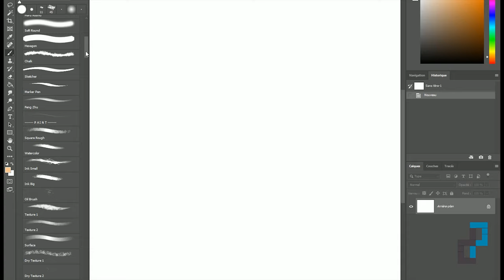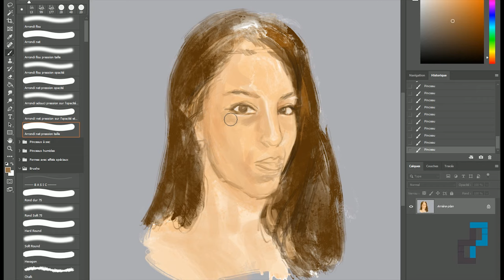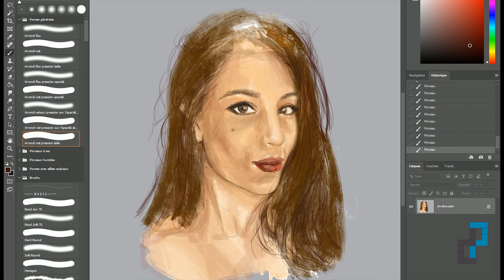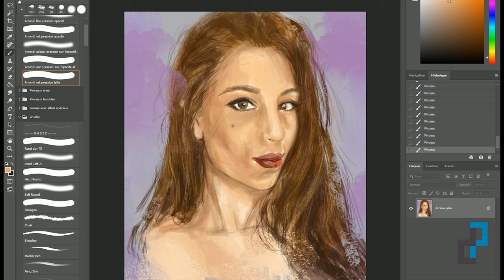Speed painting sur les visages n06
Pour ce Speedpainting visage n6
Temps environ 50mns pour la réalisation.

Vidéo accélérée !

Si vous avez aimez un petit pouce vers le haut ;)

Mettez en commentaire vos reponses, avis, conseils...
merci

Retrouvez aussi sur ma chaine:
Demo live / Dessin, Modeling 3D, Et avancement de mon projet BD

Assistez a la création de l'univers Devenphobe